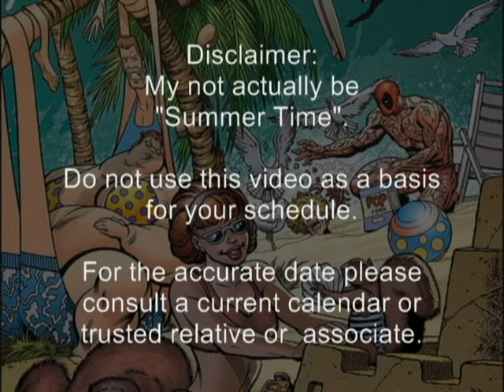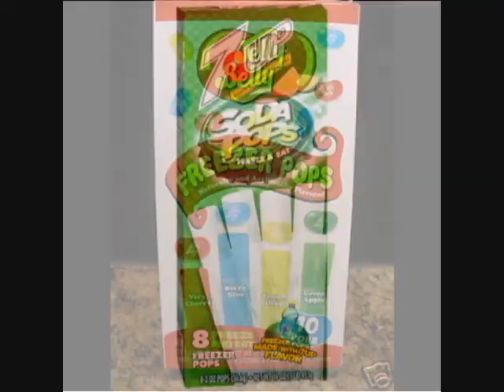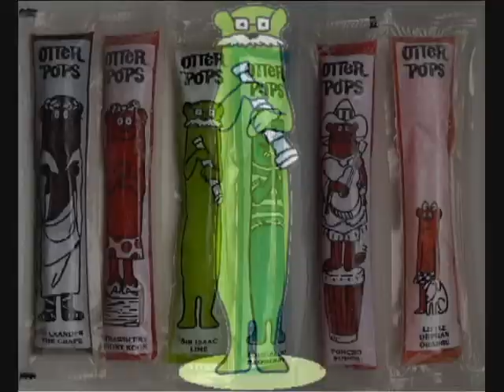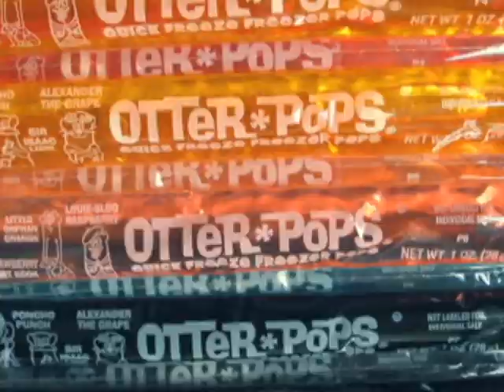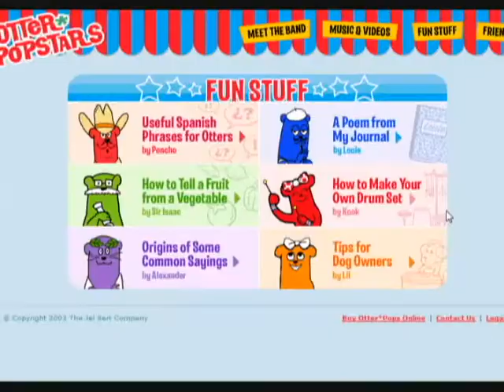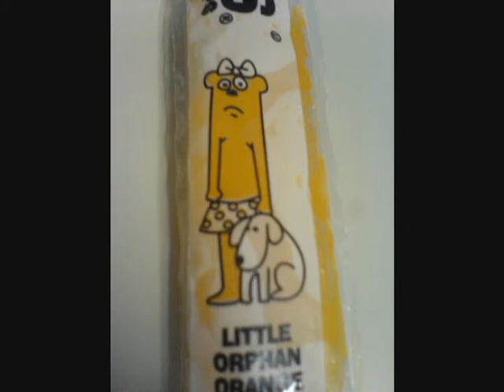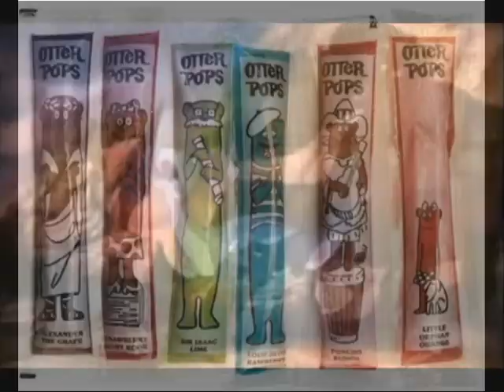Familiar Faces # 30: Lil' Orphan Orange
Time for some Summer Time depression...